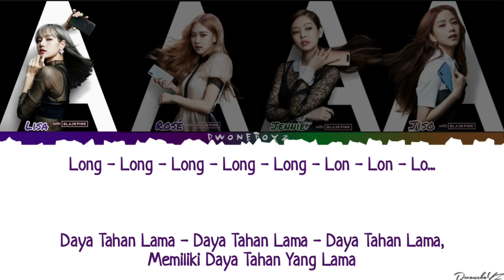BLACKPINK (블랙핑크) - AWESOME Song (Galaxy A) FULL LYRICS [English_Indonesia]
Aswome screen aswome Camera long lasting baterry Life

• Lyrics 100% Acurrate
• Inspired : Zaty Farhani
• Inspired : Jaeguchi
• Lyrics edit By : Ahn Dean
• Video Edit by : Ahn Dean

All Rights Administrated by SAMSUNG
*ARTIST : BLACKPINK (블랙핑크)
*SONG : "AWESOME SCREEN AWESOME CAMERA
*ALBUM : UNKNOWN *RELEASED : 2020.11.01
Members : Jisoo, Jennie, Lisa & Rosé BIAS : LISA

• All Right Administered by : BLACKPINK ENTERTAINMENT

• All Right Administered by : JYP ENTERTAINMENT

• All Right Administered by : SAMSUNG SMARTPHONE

TAGS BLACKPINK AWSOME SCREEN
awesome screen awesome camera
blackpink lyrics awesome screen
awesome camera Lyrics
blackpink samsung song
Blackpink samsung lyrics